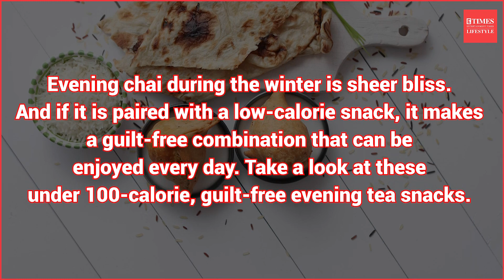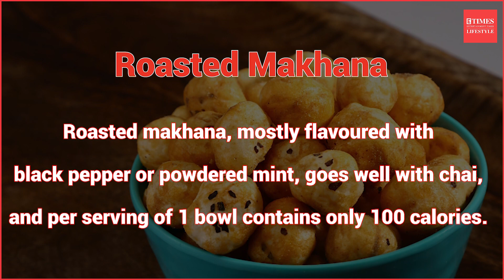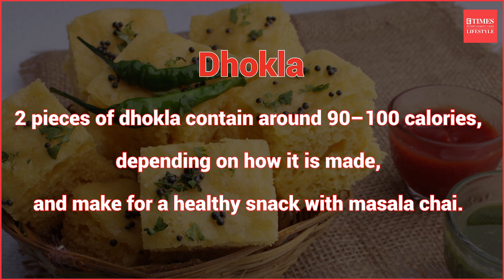Delicious and Guilt-Free Evening Tea Snacks Under 100 Calories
Evening chai during the winter is sheer bliss. And if it is paired with a low-calorie snack, it makes a guilt-free combination that can be enjoyed every day. First option could be, Oats Cutlet. As per experts, 1 serving of 2 pieces of oats and vegetable cutlet contains around 86 calories. It can be served with green chutney. Next could be, Khakhra. 1 large piece of flavoured khakhra that goes well with masala on top offers just 88 calories. You can also try Bhelpuri. 1 bowl of bhelpuri contains 90 calories and goes well with chai.